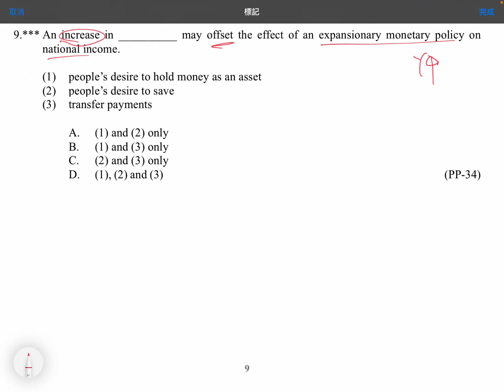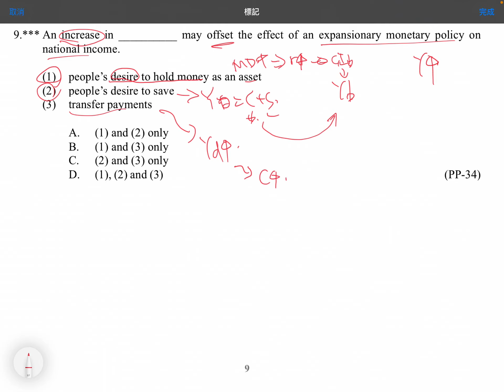Q9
MCQ: Monetary Policy and Quantity Theory of Money